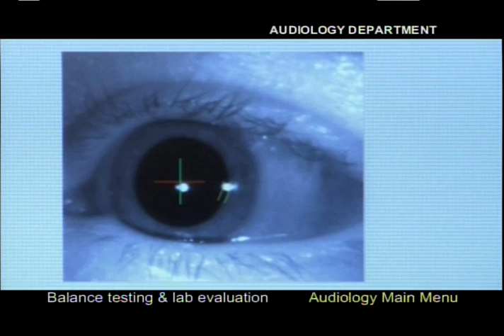Vestibular Testing Evaluation at National Dizzy & Balance Center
Our diagnostic testing labs are state-of-the-art facilities. We have the most technologically advanced diagnostic testing equipment available today for diagnosing and treating dizziness and balance disorders. We also make considerable investments into our professionally trained and highly experienced audiology staff to provide the most thorough diagnostic evaluation available today for dizziness and balance impaired patients.

Rotational Chair Testing
Videonystagmography Testing
Computerized Dynamic Posturography Testing
Audiometric (Hearing) Testing
Evoked Potential Testing
Dynamic Visual Acuity Testing